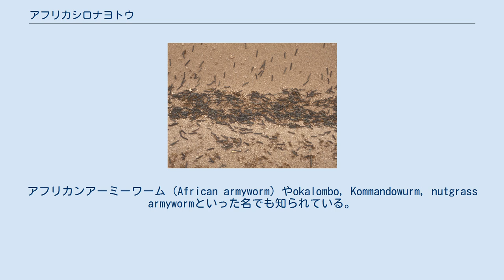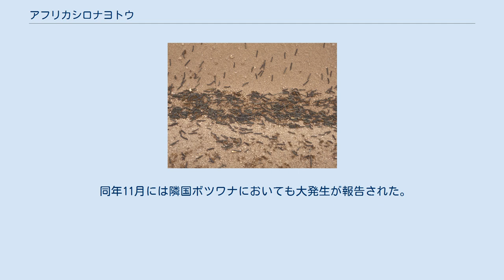アフリカシロナヨトウ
アフリカシロナヨトウ (Spodoptera exempta) は、アフリカを中心に生息するチョウ目ヤガ科のガの一種の害虫。
アフリカンアーミーワーム (African armyworm) やokalombo, Kommandowurm, nutgrass armywormといった名でも知られている。
 非常に有害な害虫であり、短期間のうちに大量の作物に食害を与える。
その幼虫はほぼありとあらゆる種類の草に加えて、トウモロコシや米、コムギといった穀物の若いものや、サトウキビ、ときにはココナッツまでも食す。
 アーミーワームの名は、その群れが草原を"行進"していく様を元に名付けられたものである。
アフリカシロナヨトウは雨季に、特に長い干ばつの後に大量に発生する傾向がある。
 東アフリカの長い乾季においては密度も低く、こうした"オフシーズン"に大発生が確認されることはない。
 アフリカシロナヨトウの成虫の生息期間は10日ほどである。
メスはその生涯に最大1000ほどの卵を産卵する。
象牙色をした卵は葉の上に塊となって産卵される。
卵が孵るまでは2-5日である。
幼虫期は2-3週間である。
 成虫のガは長距離移動が可能で、時には誕生した土地から100km以上も離れた場所まで移動することもある。
 実際に過去の大発生の事例では、被害が数か月のうちに広範囲に拡大した例が確認されている。
 この種はアラビア半島のイエメンや、太平洋の島々、さらにはオーストラリアの一部でも確認されている。
 日本においても沖縄県などの離島で被害が確認されている。
 道路を蠢くアフリカシロナヨトウの群 1999年4月中旬にエチオピア南部で始まった大発生では、その月のうちに北部へと広がりさらに5月初頭には隣国ソマリアのJubba Valleyにまで被害が拡大した。
同時期にはケニアのリフトバレー州とウガンダの一部でも大発生が起きている。
エチオピア政府は35万ヘクタールの土地に殺虫剤を投入しこれを駆除した一方、ケニア・ウガンダ両政府には十分な備えがなく、また無政府状態が続いていたソマリアでは有効な対策は取られなかった。
 2009年1月には、リベリアのボン郡にアフリカシロナヨトウの大群が侵入、植物が食い荒らされるとともに小川が埋め尽くされるほどの大発生が報じられた。
 この群れはその後隣国のギニアとシエラレオネにも拡散した。
 1月28日、リベリア大統領はアフリカシロナヨトウの大発生に対する非常事態を宣言した。
 2009年12月にはタンザニアの10地域で大発生が起きている。
この中には同国の主要な穀物生産5地域のうち3地域も含まれており、残り2地域にも拡大の危険性があった。
タンザニアでは2007年から農家にアフリカシロナヨトウ対策を進めさせており、また2009年後半の大発生が予測されていたことから農家に大量の殺虫剤を用意させていた。
しかし、22日の発生報告後、アフリカシロナヨトウは速やかにその勢力を拡大した。
同月31日までに1,400エーカー (5.7 km2)の穀物が被害を受けた。
 2015年1月にはジンバブエにおいて大発生が報告されている。
 同年11月には隣国ボツワナにおいても大発生が報告された。